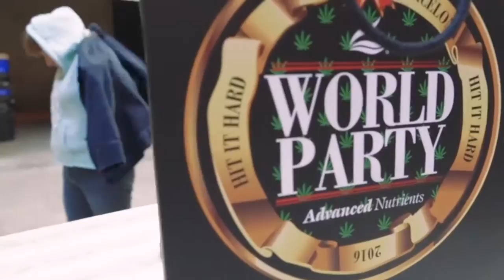World Party Spain - Artistic Production Corporate Events - Producción Artística Barcelona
We would like to bring your ideas to life! Creating exciting events day after day. We are experts in the latest LED and lighting technology and we have the best shows in Barcelona.

En Eventos Barcelona nos gusta convertir tus ideas en una realidad, creando eventos innovadores día tras día. Somos expertos en lo último en tecnología led e iluminación, y disponemos de los mejores espectáculos de Barcelona.

No dude en contactar con nosotros para poder ofrecerle asesoramiento a medida para su evento corporativo, cena de gala, presentación de producto o fiesta privada.